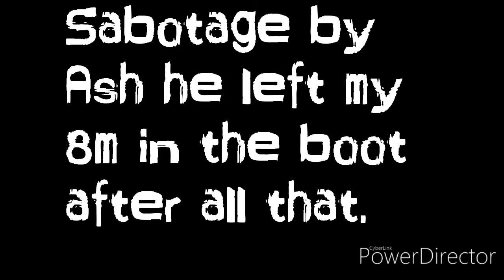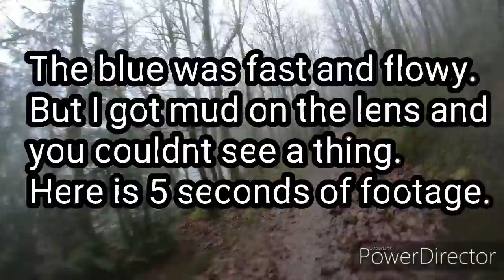Brechfa Forest (Black)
Ryan and Ash try and knock the cobwebs off after over indulging at xmas and end up getting lost due to poor diversions. Please excuse the watermark we've had technical issues recently with editing software.